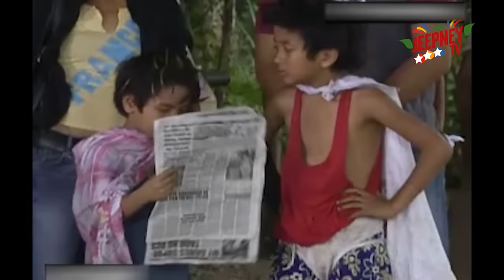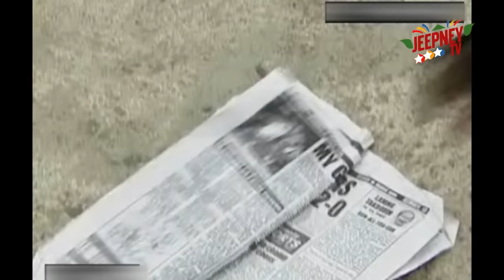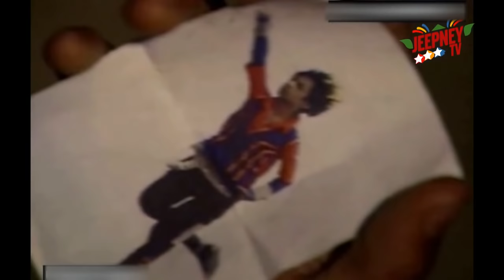Super Inggo : Full Episode 01 | Jeepney TV